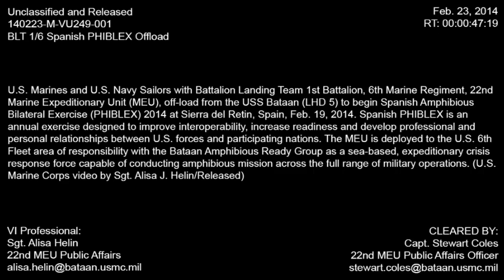Bataan Anphibious Ready Group's Battalions Offload Ship for PHIBLEX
U.S. Marines and U.S. Navy Sailors with Battalion Landing Team 1st Battalion, 6th Marine Regiment, 22nd Marine Expeditionary Unit (MEU), off-load from the USS Bataan (LHD 5) to begin Spanish Amphibious Bilateral Exercise (PHIBLEX) 2014 at Sierra del Retin, Spain, Feb. 19, 2014. Spanish PHIBLEX is an annual exercise designed to improve interoperability, increase readiness and develop professional and personal relationships between U.S. forces and participating nations. The MEU is deployed to the U.S. 6th Fleet area of responsibility with the Bataan Amphibious Ready Group as a sea-based, expeditionary crisis response force capable of conducting amphibious mission across the full range of military operations. (U.S. Marine Corps video by Sgt. Alisa J. Helin/Released)